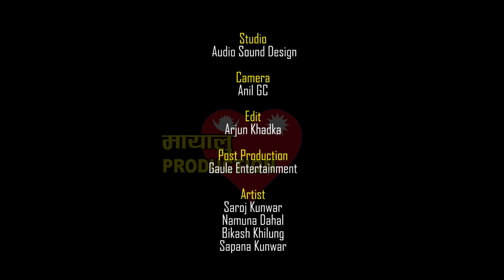Dasain Tihar RimiJhimi || New Dasain Tihar Song 2078 || Mayalu Production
दशैं तिहार रिमिझीमि || Dasain Tihar RimiJhimi || New Dasain Song 2078 || Mayalu Production

Song : Dasain Tihar Rimijhimi
Vocal : Amrita Lungeli Magar / Balram Shrestha
Lyrics/Music : Balaram Shrestha
Arranger : Manohar Sonam
Studio : Audio Sound Design
Makeup : Bikram Gautam
Camera : Anil GC (Bullet)
Edit : Arjun Khadka
Post Production : Gaule Entertainment
Artist : Saroj Kunwar / Namuna Dahal / Bikash Khilung / Sapana  Kunwar / Bandana Budhathoki / Ram Krishna Guru / Balaram Shrestha / Renuka Pariyar
Child Artist : Girvan Adhikari / Sernika Karki / Reshna Pariyar / Samrakshyak Pariyar
Director : Bishal KC

Special thanks :
Raj Kumar Kunwar / Gobinda Dulal / Simali Media /Anish Kunwar

Special Thanks to all of Chagunarayan Family.

Mayalu production is authorized to upload this video. Unauthorized downloading and duplicating on YouTube, Facebook or in any other media platform is strictly prohibited and may lead to claim/ strike by YouTube, Facebook and any other media platform.